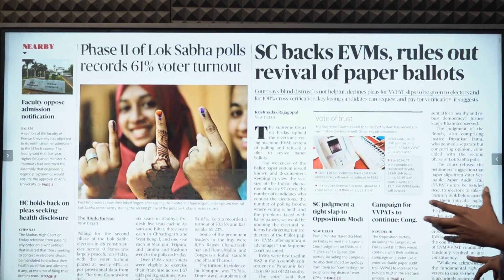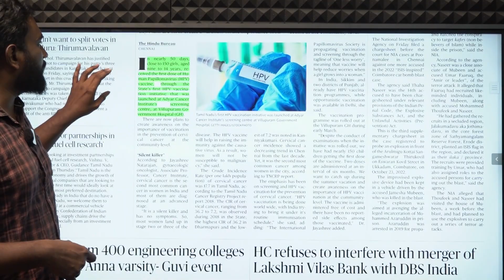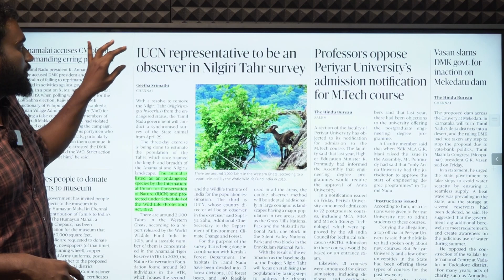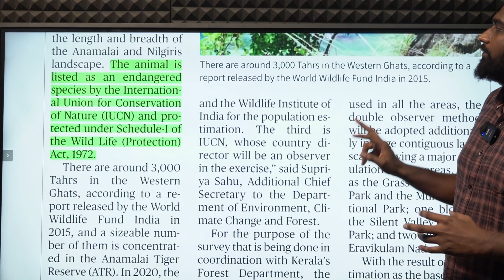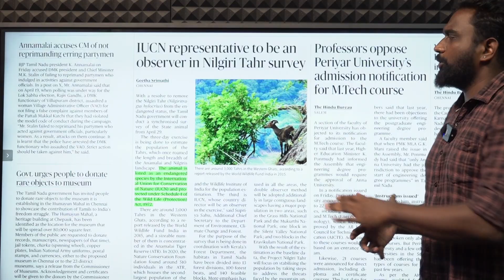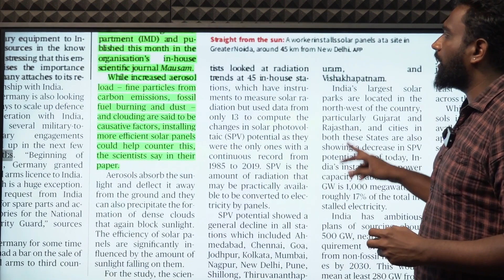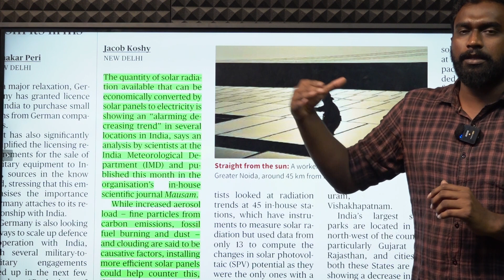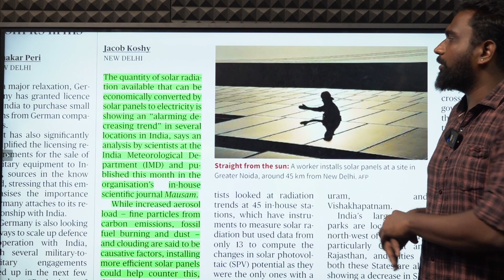HINDU NEWSPAPER ANALYSIS | ஆங்கில செய்தித்தாள் தமிழில் | 27.04.2024 | Suresh IAS Academy